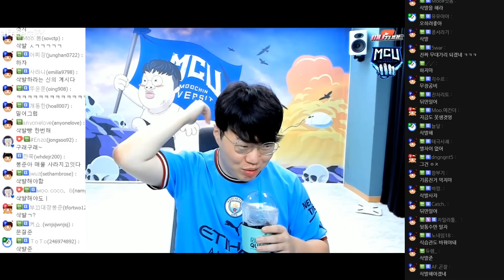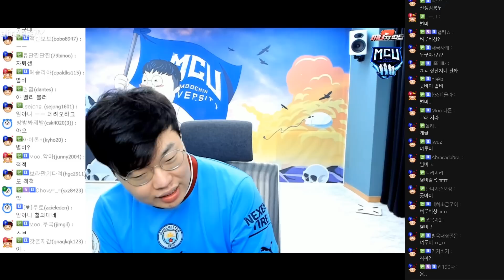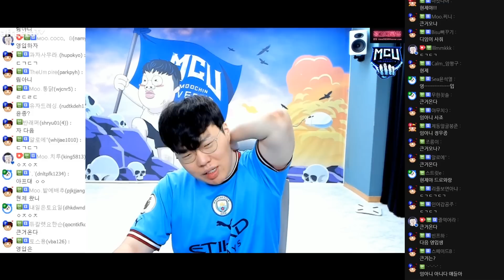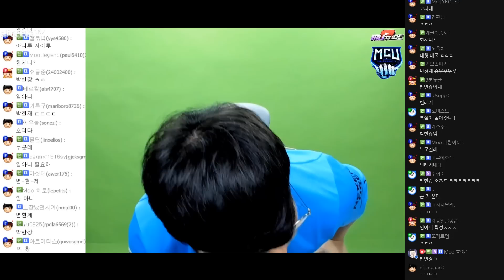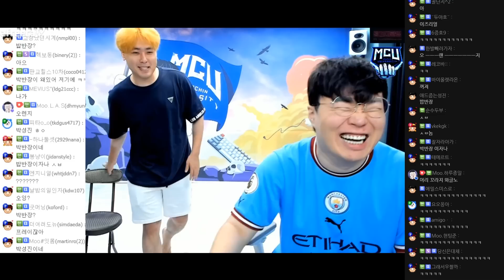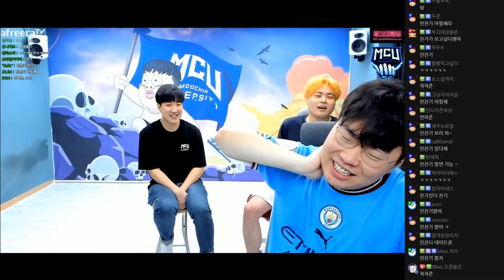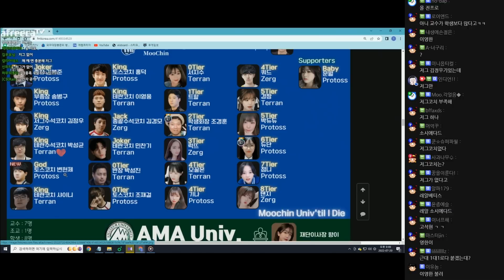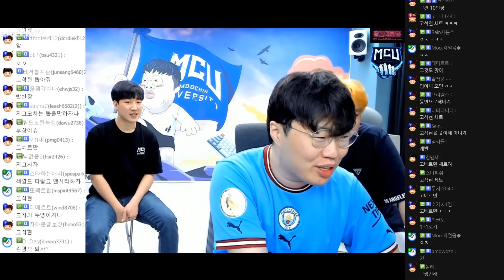무친대 자퇴생 발생.. 그리고 새로운 코치 영입!! [22.07.20 #1]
0:00 방송 시작
02:20 염석대 해체 관련
04:18 자퇴생
13:26 새로운 영입